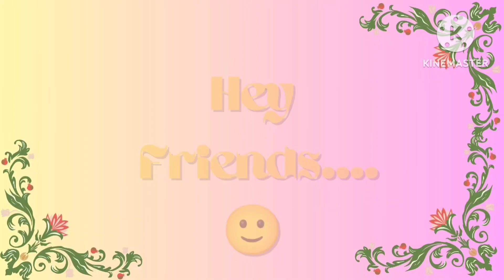Display board border design /easy Border design for display board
Border design for display board/bulletinboard

Border design for display board decoration /how to decorate bulletin board
Beautiful border making for display board
How to make a border for display board
New creative border design for display board

Border making for display board decoration diy papercraft bulletin board decoration ideas
Easy border designs for bulletin board
New border designs for display board
Creative border design for display board
How to make beautiful border for display board
How to make beautiful border design for bulletin board
Bulletin board designs idea
Display board design ideas
Handmade craft ideas
Alka creative collection
Paper craft
Diy
Art and craft
How to make border for display board
Bulletin board ke liye border Kaise banaen
Border design for display board
Display board decoration ideas
Bulletin board decoration ideas
Border design for bulletin board decoration
New border design for display board decoration
How To make border for bulletin board
Design of border for bulletin board
Easy border design for bulletin board
Decorative design for bulletin board
Easy and beautiful border design for bulletin board
Bulletin board ke liye border design banaye
Bulletin board ke liye border design
Beautiful border design for bulletin board
Easy and beautiful border design for soft board
Students class activity
Easy class activities for student
Paper craft activities for student
New paper craft activities for kids
Bulletin board ke liye border banane ka aasan tarika
Ganpati chaturthi ke liye bulletin board Kaise sajaen
Ganesh chaturthi ke liye bulletin board ke liye border banaen
Easy border design for display board on Gandhi jayanti
Border design for display board for Krishna Janmashtami
Border design for school notice board
How to decorate school notice board with beautiful borders
How to decorate notice board
How to decorate school notice board
How to decorate school display board
How to decorate school bulletin board
Decoration ideas of bulletin board
Easy bulletin board decoration ideas for school

Meri banai gai video ko dekh kar students science projects aasani se banaa sakte hain main apni har video mein yahi koshish karungi kis tarike se bacche aasani se paper craft activity, class activity or science projects aasani se  se bana sake
In every videos students will get to know how to make easy and attractive science models or school projects easily. In my every video I will try to give you best result with my creations